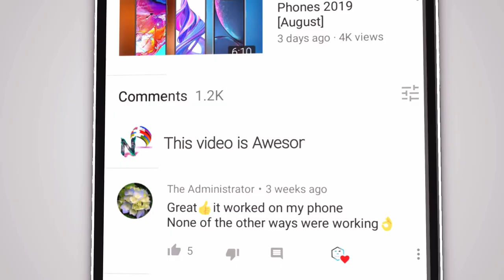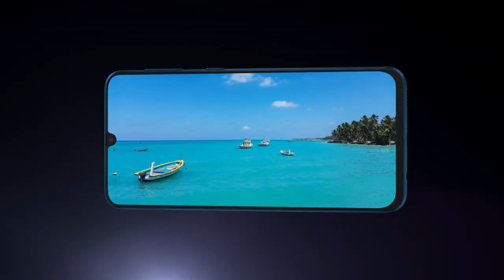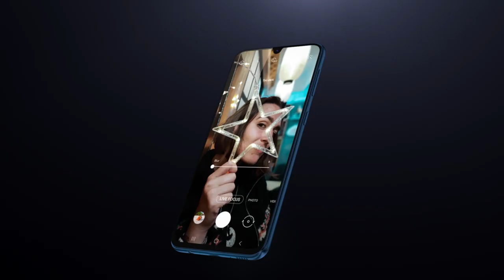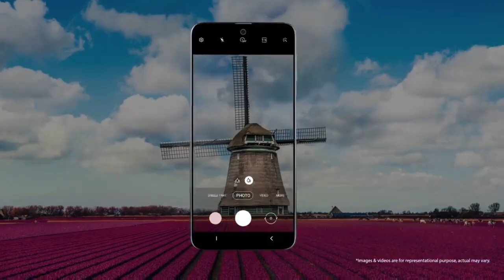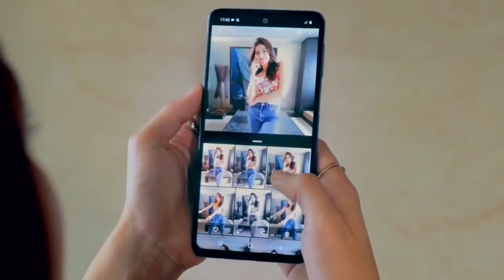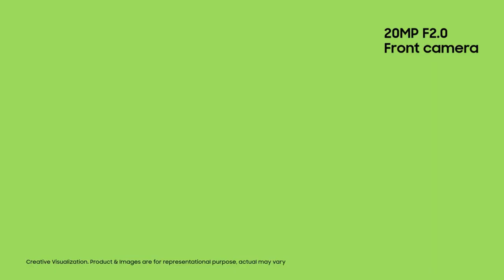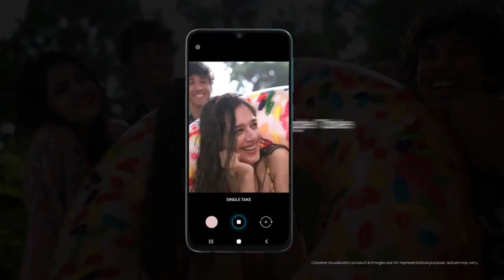Top 5 Best Super Amoled Display Smartphone Under 13000 to 20000 2020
Top 5 Super Amoled Display Smartphone 2020 In India